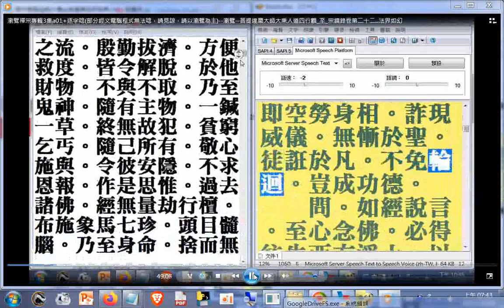禮拜的真諦--禪宗專輯03集a